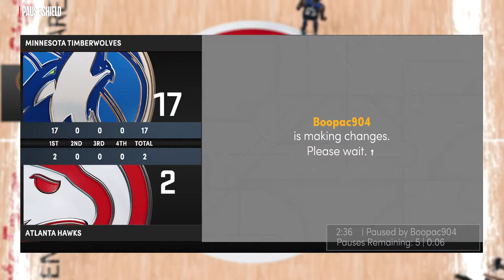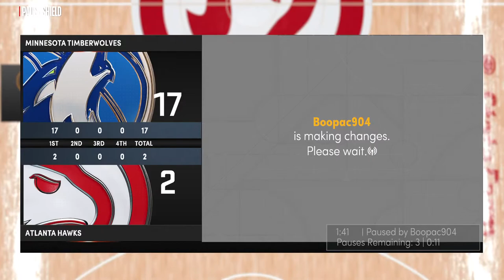I Gave Mullet's Subs back